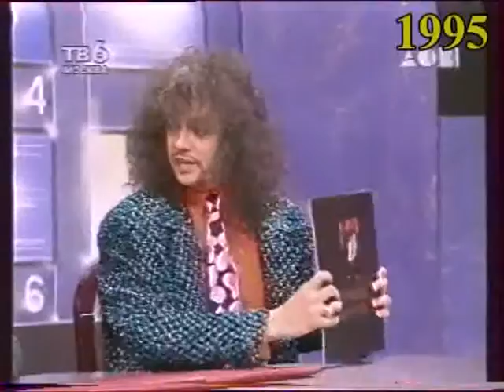Филип Киркоров в гостях у ОСП студии 1995 год/Philip Kirkorov visiting OSP Studio 1995